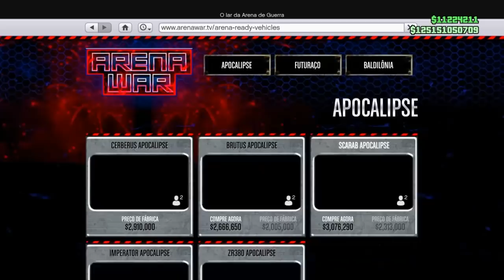Guia $1 bilhão SOLO!! Faça antes que a Rockstar retire. Sell Issi $3,3 million (GTA 5 Money Glitch)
IMPROVED: HUNTERS CLAN

Música
Mortals
Artista